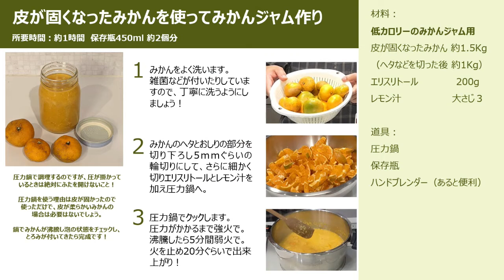022 皮が固くなったみかんを使ってみかんジャム作り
今回はご近所さんから頂いたみかんが固くなってきたので、みかんジャムを作ることにいたしました。私も糖尿病で食べ物には苦労しているので糖質制限 砂糖代替甘味料 天然甘味料のエリスリトールと固い皮を柔らかくするため圧力鍋を使っていきます。約１時間で完成することができましたので How to動画を作りました。

私たちは、2020年3月から裏庭で家庭菜園を始めました。栽培には成功例や失敗例も多いですが、栽培の様子やそれらを料理したりしたものを、YouTube動画として残したいと思っています。

私たちの自宅の近くで畑を年間1000円という格安で借りることができため、その栽培の様子を動画にしています。2020年夏から無農薬・有機栽培、自給自足生活の準備を始めました。家庭菜園の延長ですが、気が付いたことを覚え書きとして書き込みます。
また、過去の内容はつい最近作ったWebページを参考にしてください。